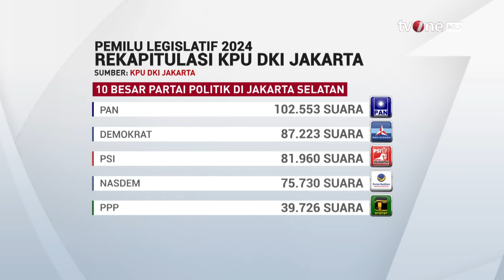Rekapitulasi Pileg KPU Provinsi DKI Jakarta | Kabar Petang tvOne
Kabar Petang, - Rekapitulasi Pileg KPU Provinsi DKI Jakarta | Kabar Petang tvOne

Komisi Pemilihan Umum (KPU) melakukan rekapitulasi penghitungan suara untuk pemilihan legislatif 2024. Hasilnya, Partai Keadilan Sejahtera (PKS) berada di posisi pertama dari keseluruhan 18 partai.

KARPET01
UK01
TOM01